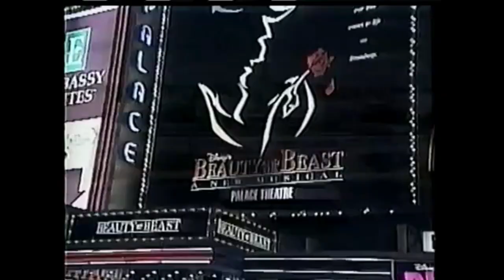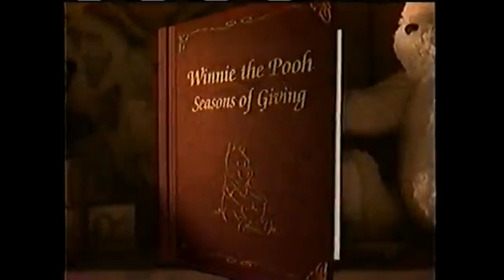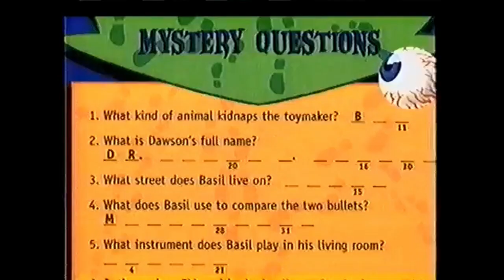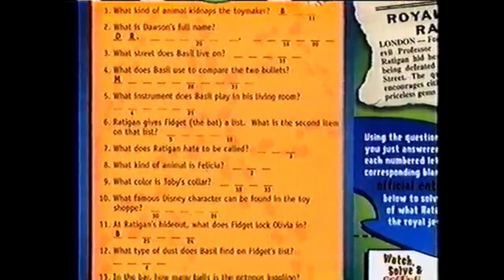Opening and Closing to The Great Mouse Detective 1999 VHS (NMan64 Edition)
The Great Mouse Detective would receive it's final release in the Classics Lineup in the Summer of 1999, before being added into the newest lineup: The Gold Classics collection.

1. Green FBI Warnings (Second Variant)
2. Disney Corporate Intro
3. "Enjoy All the Magic at Home..."
4. Belle: Tales of Friendship Preview
5. Hercules: Zero to Hero Preview
6. Doug's First Movie Preview
7. My Favorite Martian Preview
8. Mickey's Once Upon a Christmas Preview
9. Winnie the Pooh: Seasons of Giving Preview
10. The Great Mouse Detective Mystery Game Promo
11. "Feature Presentation" (Flashbang)
12. Walt Disney Classics Logo (Blue, Muffled Variant)
13. Walt Disney Pictures Logo (1990)

Closing

1. Walt Disney Pictures Logo (1990, Silent Variant)
2. The Great Mouse Detective Mystery Game Promo #2